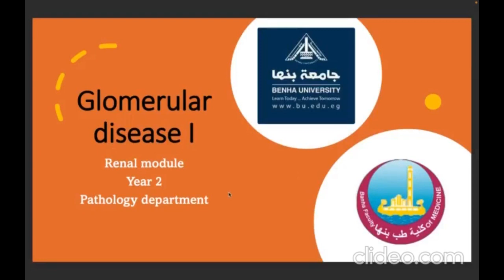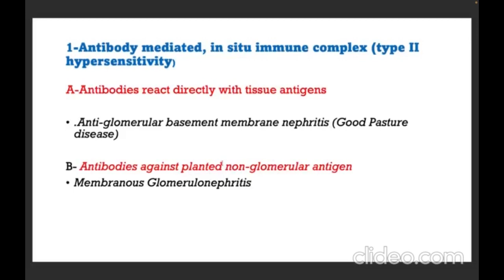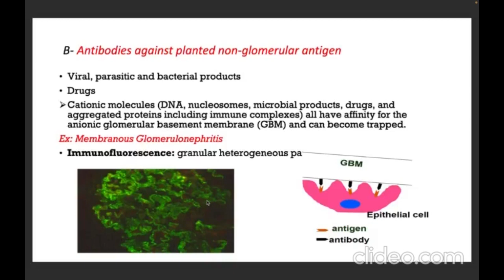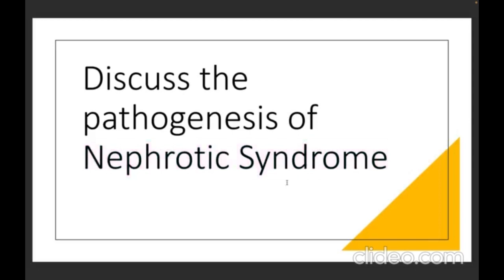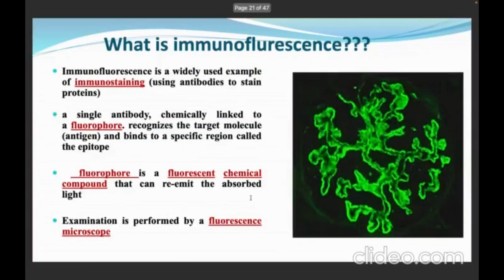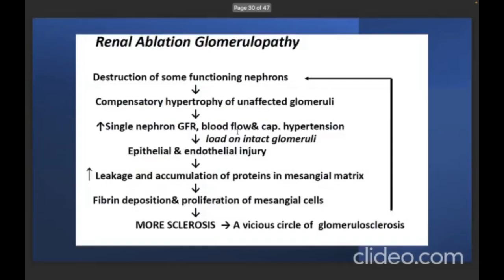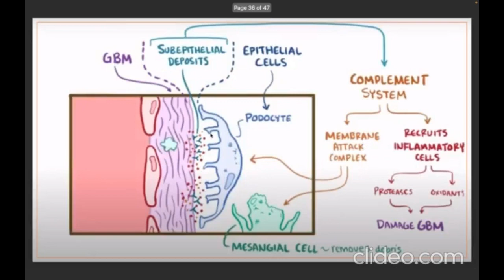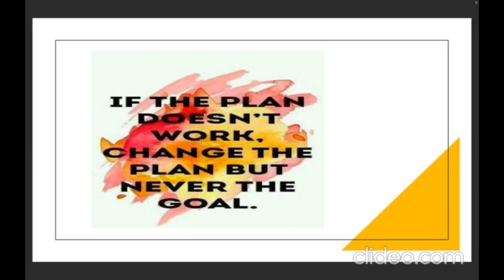Lec 1 - Pathology - Glomerular diseases 1 - Renal